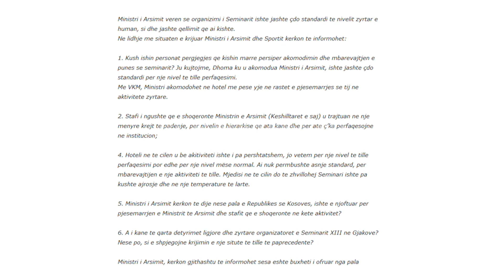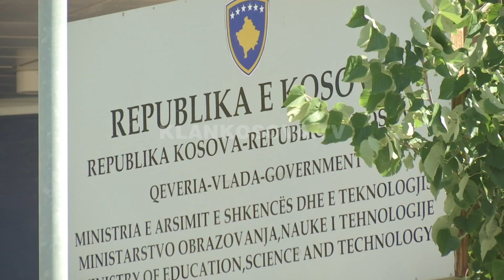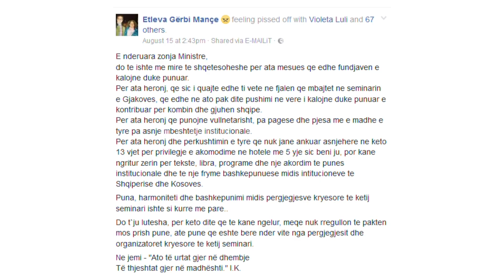“Pashtriku” – Pse u ankua ministrja Karabina? - 18.08.2017 - Klan Kosova